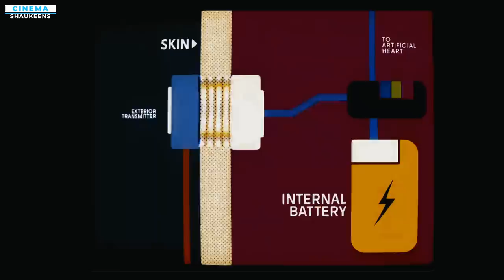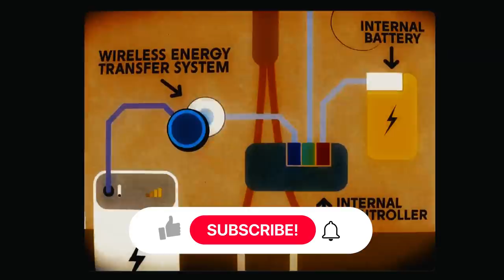Crank High Voltage Explained In Hindi || Action Movie Explained In Hindi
1. Crank Explained In Hindi ||

Intro                 : (0:00)
Beginning Explanation : (0:22)
Mid Story Explanation : (7:20)
Ending Explanation    : (10:50)
Outro                 : (13:50)